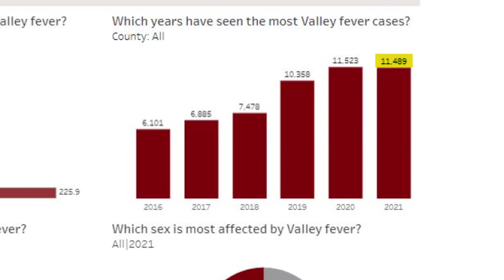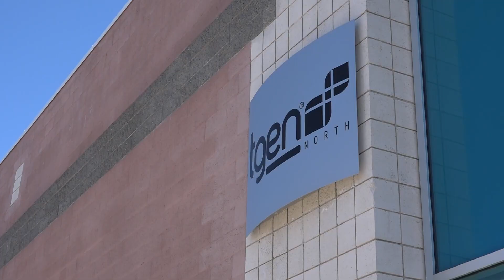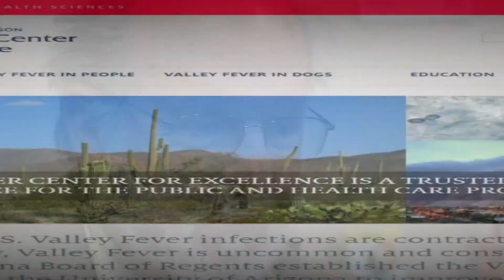Study shedding light on how Valley Fever spreads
How 'Arizona's disease' spread to Washington is giving researchers clues about how it spreads in Arizona, believing dust storms are not to blame.